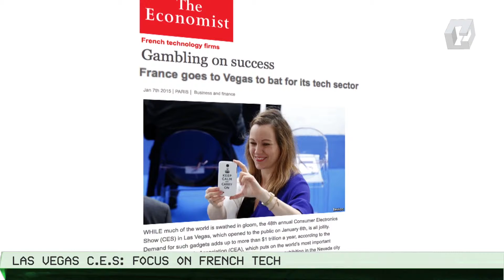Change it - 2015 Las Vegas CES: focus on French Tech (EN)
Change it, a new video magazine to keep you briefed on the latest innovations by the startups that are changing the world.
The French Tech was in the spolight at the 2015 CES!